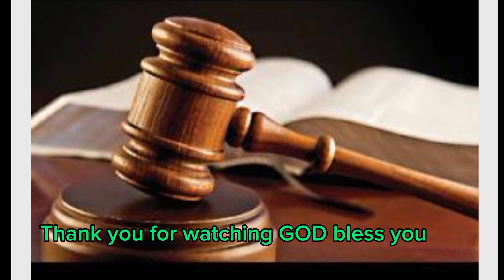Men switch gender to commit robbery/family war leaves woman with 57 stitches@accuratetvnews368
Two men who are accused of robbing a man after posing as female sex workers were denied bail after their case was heard in the Kingston and St Andrew Parish Court on Monday .

A conductor was left stunned on Monday when the bus driver he defended during a road rage incident opted not to post his bail because he allegedly threatened him.

A corporate area woman said that she is living in fear, after she was allegedly attacked,  beaten and stabbed by her sister , her nephew and her baby father following a dispute at the family home